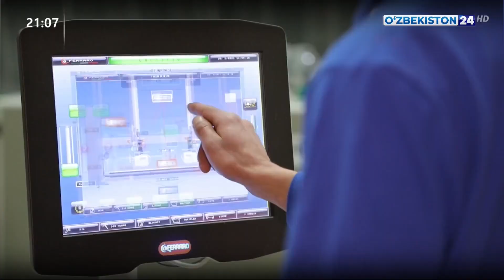Биринчи чоракдаги иқтисодий кўрсаткичлар таҳлил қилиниб, устувор вазифалар белгиланди